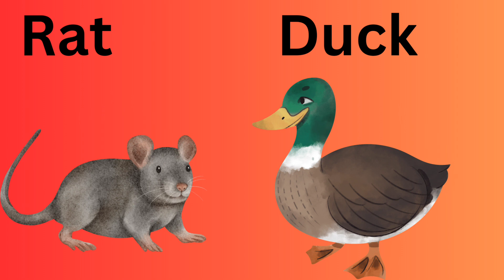Pet Animals| Kapil Kidz| Kids Educational Video